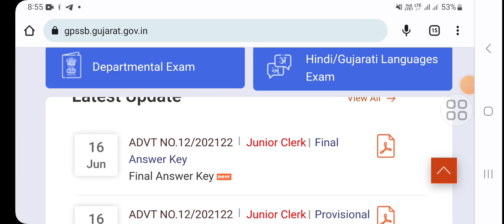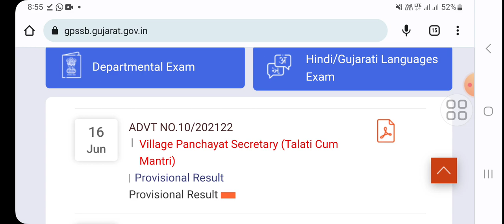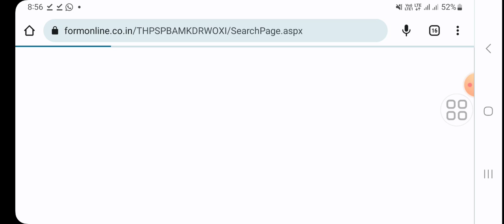Talati & junior clerk Result kevi rite jovu - Talati result declared 2023 - Junior clerk result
તલાટી-જુનિયર ક્લાર્ક રિઝલ્ટ જાહેર // Talati Result 2023 News // Junior Clerk Result 2023 News

tat exam syllabus 2023
tat 1 paper solution
tat exam news
tat exam news today
tat exam pattern 2023
tat gujarati paper solution 2019
tat passing marks 2023
tat prelims cut off
tat paper solution 2023
tat cut off marks 2023
tat 1 paper solution 2023
tat paper solution
tat exam paper solution 2023
 2023
tat exam news
tat paper solution
tat
 solution 2023

tat
tat prelims passing marks

gujarati mein paper solution

tat 1 english paper solution

tat 1 main exam syllabus

tat 1 mains

tat cutt off
tat sanskrit paper solution

tat 1 paper 2023

tat 1 passing marks 2023

tat cutoff

tat exam passing marks 2023

tat paper solution 2023 hindi

tat1

tat 1 paper solution 2023 english

tat 2023 paper solution

tat maths science cut off 2023

tat 1 cut off

tat 1 exam syllabus 2023
off tat(s)

tat 1 ma ketla marks pass thavay

tat 1 hindi paper solution 2023

tat result 2023

tat 1 paper solution 2023 gujarati

tat answer key 2023

tat s cut off 2023

tat solution

tat 1

tat gujarati paper solution
tat means gujarati

tat nu cut off 2023

tat 1 cut off 2023

tat cut off 2023

tat sanskrit paper solution 2023

tat s cut off

tat 1 prelims passing marks

tat exam passing marks

tat maths science paper solution 2023

tat paper solution 2023 gujarati

tat merit
tat paper solution

tat mains preparation

tat 1 gujarati paper solution 2023

tat english paper solution 2023

tat mains

tat hindi paper solution

tat s cutt off 2023

tat 2023 cut off marks

tat exam cut off marks

tat prelims cut off 2023

tet cut off marks 2023

tat cut off

tat 1 cut off merit 2023

tat

tat gujarati solution 2023

tat merit cut off 2023